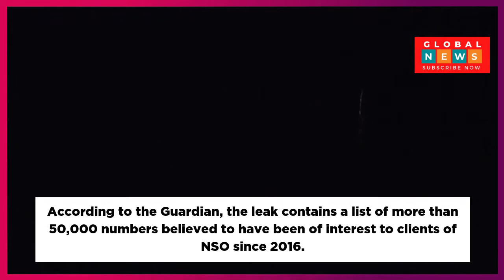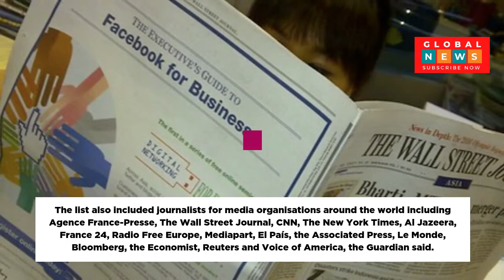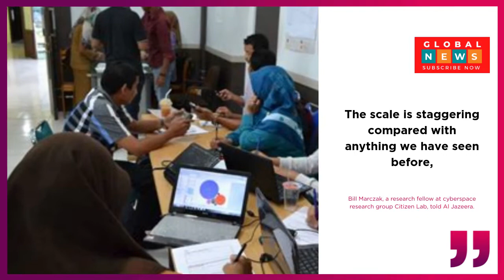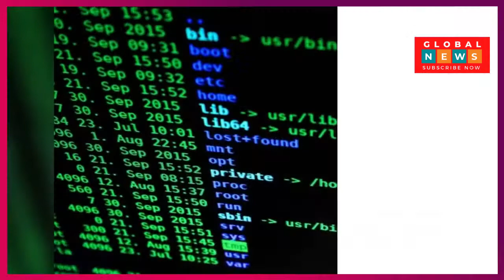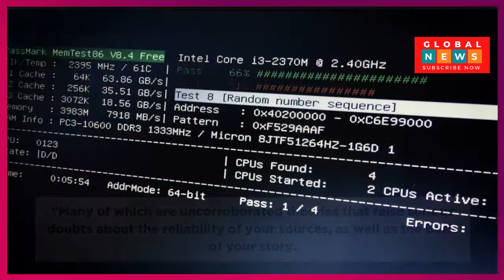Israeli Spyware Used To Target Journalists, Activists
Activists, politicians and journalists from around the world – including from Al Jazeera – were targeted in a surveillance operation using software sold by the Israeli surveillance company NSO Group, according to an investigation into a massive data leak by The Guardian, the Washington Post and 15 other media outlets.

The reports released on Sunday said “authoritarian governments” abused the Pegasus software, “hacking 37 smartphones,” according to a report by the Washington Post.